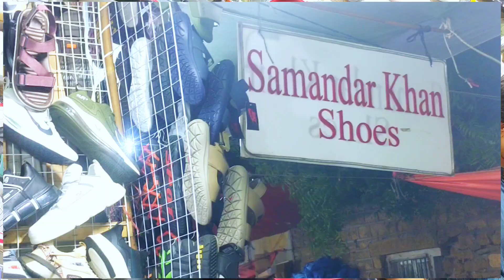100% Original Branded Shoes Sale || New Branded Shoes Ki Dhamka Sale Adidas,Nike, Jordan,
100% Original Branded Shoes Sale || New Branded Shoes Ki Dhamka Sale || Adidas,Nike, Jordan,

Equipment Used:
Personal Phone
capcut app
canva app
Time

Faizan Khan
Karachi Pakistan

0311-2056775